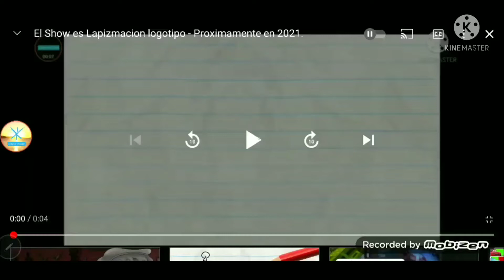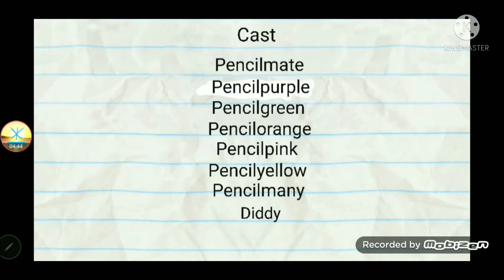The Pencilmation Show | Dude Where's My Parcel? - Ep9.